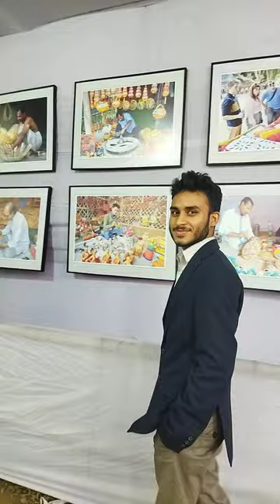Bangladesh Folk art & Craft Foundation.